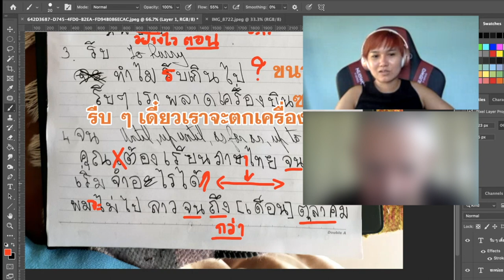จนกว่า Vs. จนถึง What is the difference? | Learn Thai with Shelby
𝚃𝚑𝚒𝚜 𝚒𝚜 𝚊 𝚙𝚊𝚛𝚝 𝚘𝚏 𝚖𝚢 𝚙𝚛𝚒𝚟𝚊𝚝𝚎 𝚌𝚕𝚊𝚜𝚜𝚎𝚜.  𝙴𝚊𝚌𝚑 𝚘𝚏 𝚖𝚢 𝚜𝚝𝚞𝚍𝚎𝚗𝚝𝚜 𝚒𝚜 𝚊𝚝 𝚟𝚊𝚛𝚒𝚘𝚞𝚜 𝚕𝚎𝚟𝚎𝚕𝚜.  𝙸𝚏 𝚢𝚘𝚞 𝚜𝚎𝚎 𝚖𝚎 𝚘𝚗𝚕𝚢 𝚜𝚙𝚎𝚊𝚔𝚒𝚗𝚐 𝚃𝚑𝚊𝚒, 𝚝𝚑𝚊𝚝 𝚖𝚎𝚊𝚗𝚜 𝚝𝚑𝚎𝚢 𝚊𝚛𝚎 𝚊𝚝 𝚊𝚗 𝚊𝚍𝚟𝚊𝚗𝚌𝚎𝚍 𝚕𝚎𝚟𝚎𝚕.   𝙸𝚏 𝙸 𝚜𝚠𝚒𝚝𝚌𝚑 𝚋𝚊𝚌𝚔 𝚊𝚗𝚍 𝚏𝚘𝚛𝚝𝚑 𝚏𝚛𝚘𝚖 𝚃𝚑𝚊𝚒 𝚝𝚘 𝙴𝚗𝚐𝚕𝚒𝚜𝚑, 𝚝𝚑𝚊𝚝 𝚖𝚎𝚊𝚗𝚜 𝚝𝚑𝚎𝚢 𝚌𝚊𝚗 𝚞𝚗𝚍𝚎𝚛𝚜𝚝𝚊𝚗𝚍 𝚜𝚘𝚖𝚎 𝚃𝚑𝚊𝚒.

𝚆𝚑𝚎𝚗 𝚒𝚝 𝚌𝚘𝚖𝚎𝚜 𝚝𝚘 𝚒𝚗𝚝𝚎𝚛𝚖𝚎𝚍𝚒𝚊𝚝𝚎 𝚊𝚗𝚍 𝚊𝚍𝚟𝚊𝚗𝚌𝚎𝚍 𝚕𝚎𝚊𝚛𝚗𝚎𝚛𝚜,  𝚒𝚝’𝚜 𝚚𝚞𝚒𝚝𝚎 𝚌𝚑𝚊𝚕𝚕𝚎𝚗𝚐𝚒𝚗𝚐 𝚏𝚘𝚛 𝚖𝚎 𝚝𝚘 𝚏𝚒𝚐𝚞𝚛𝚎 𝚘𝚞𝚝 𝚠𝚑𝚒𝚌𝚑 𝚠𝚘𝚛𝚍𝚜 𝚝𝚑𝚎𝚢 𝚊𝚕𝚛𝚎𝚊𝚍𝚢 𝚔𝚗𝚘𝚠 𝚘𝚛 𝚞𝚗𝚍𝚎𝚛𝚜𝚝𝚊𝚗𝚍 𝚌𝚘𝚛𝚛𝚎𝚌𝚝𝚕𝚢.

𝙱𝚞𝚝 𝚏𝚘𝚛 𝚝𝚑𝚎 𝚖𝚊𝚓𝚘𝚛𝚒𝚝𝚢 𝚘𝚏 𝚝𝚑𝚎 𝚝𝚒𝚖𝚎 𝚍𝚞𝚛𝚒𝚗𝚐 𝚝𝚑𝚎 𝚌𝚕𝚊𝚜𝚜,  𝙸’𝚖 𝚝𝚛𝚢𝚒𝚗𝚐 𝚝𝚘 𝚜𝚙𝚎𝚊𝚔 𝚃𝚑𝚊𝚒 𝚊𝚜 𝚖𝚞𝚌𝚑 𝚊𝚜 𝚙𝚘𝚜𝚜𝚒𝚋𝚕𝚎.  𝙸 𝚊𝚕𝚜𝚘 𝚕𝚎𝚝 𝚝𝚑𝚎𝚖 𝚜𝚙𝚎𝚊𝚔 𝚊𝚗𝚍 𝚖𝚊𝚔𝚎 𝚖𝚒𝚜𝚝𝚊𝚔𝚎𝚜 𝚊𝚗𝚍 𝚕𝚎𝚊𝚛𝚗 𝚏𝚛𝚘𝚖 𝚝𝚑𝚎𝚖.

𝐂𝐨𝐧𝐭𝐫𝐢𝐛𝐮𝐭𝐞 𝐚𝐧𝐲 𝐚𝐦𝐨𝐮𝐧𝐭 𝐲𝐨𝐮 𝐟𝐞𝐞𝐥 𝐜𝐨𝐦𝐟𝐨𝐫𝐭𝐚𝐛𝐥𝐞 𝐰𝐢𝐭𝐡 👇🏻